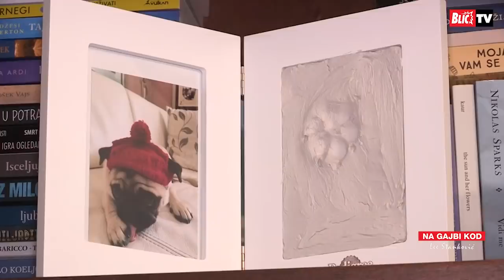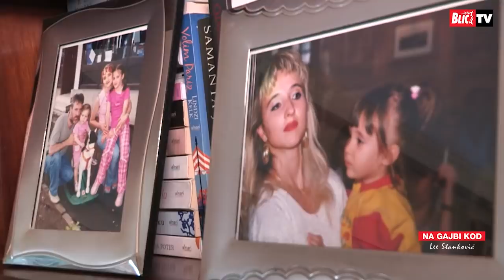DOM LEE STANKOVIĆ OSTAVIĆE SVE BEZ TEKSTA Jutjuberka nema šta nema, tek da vidite SOBU "ZA KAZNU"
Mlada jutjuberka otvorila nam je vrata doma na Bežanijskoj kosi, u kojem živi sa roditeljima i sestrom Sarom, a najvoljeniji član je pas Koko.